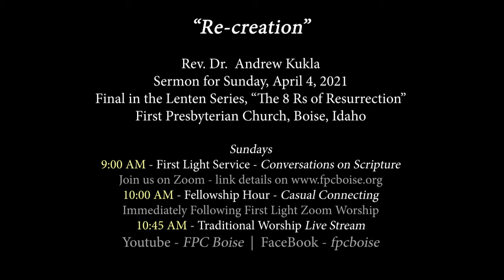Sermon: Easter "Re creation" 04-04-21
Sermon for Easter Sunday, "Re-creation," Final in the 8-part Lenten series, "The 8 Rs of Resurrection," Rev. Dr. Andrew Kukla, First Presbyterian /Church, Boise, Idaho.